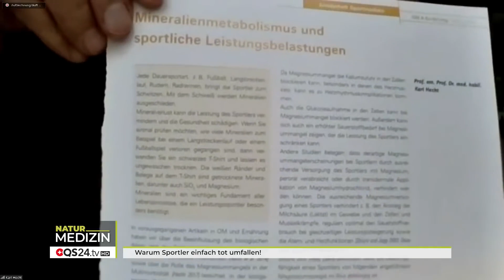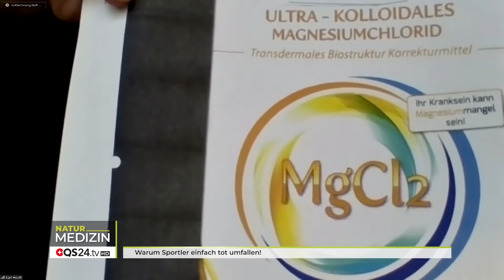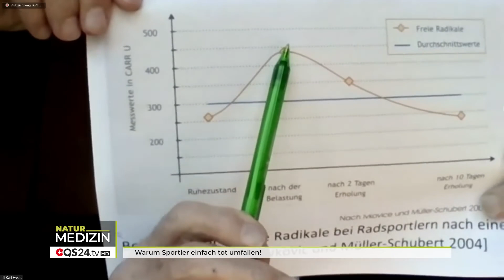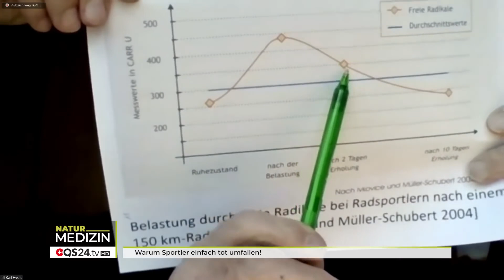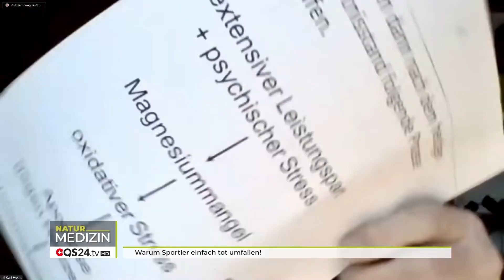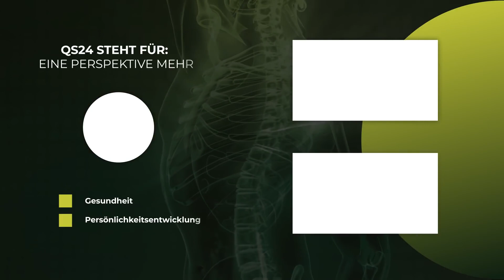Warum Sportler einfach tot umfallen! | Prof. em. Prof. Dr. med. Karl Hecht | NaturMEDIZIN | QS24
Eigentlich nichts neues und in der Wissenschaft schon gut dokumentiert. Dennoch gerade aktuell aufgrund der Fussball-Europameisterschaft 2021 durch den Dänischen Spieler wieder brand aktuell geworden. Selbst der Profifussballer aus Bayern München, Herr Thomas Müller fordert, dass man ein Register anlegt und diese Situationen wieder untersucht. Die Wissenschaft weiss aber, dass es mit dem Mineralmetabolismus in Zusammenhang mit den Sportlichen Höchstleistungen in Zusammenhang steht. Fazit: Magnesium-Mangel.

Aber ACHTUNG: Nur medizinisches Zeolithe verwenden und keine Kosten für hochwertiges Zeolith scheuen.

▬ Zu Gast ▬▬▬▬▬▬▬▬▬▬▬▬▬▬▬▬▬
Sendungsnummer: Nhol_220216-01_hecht